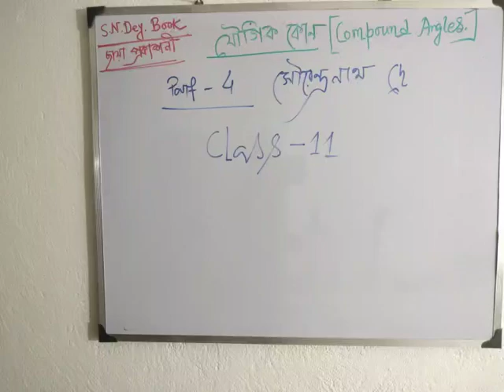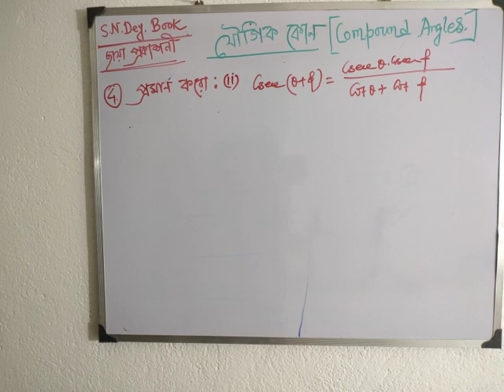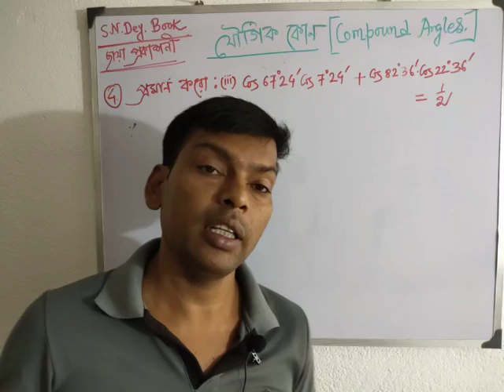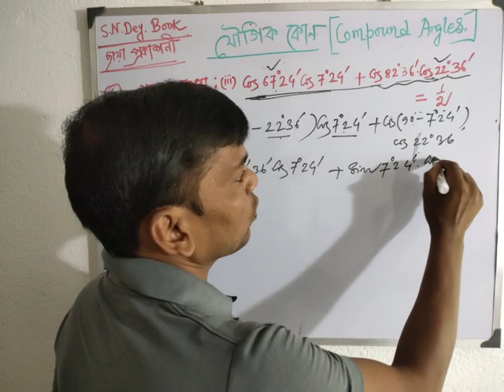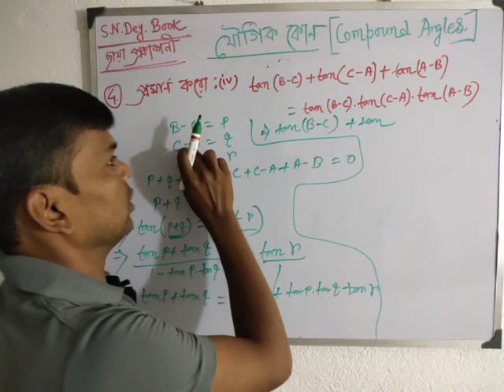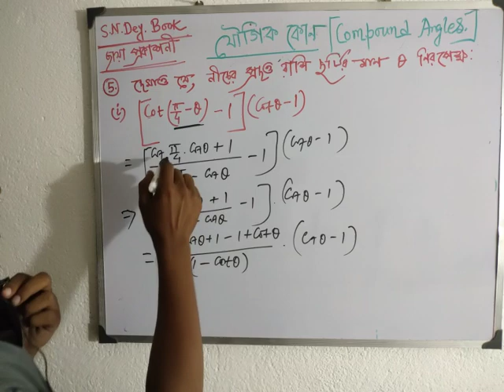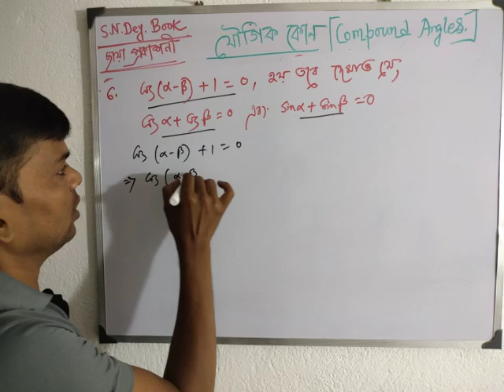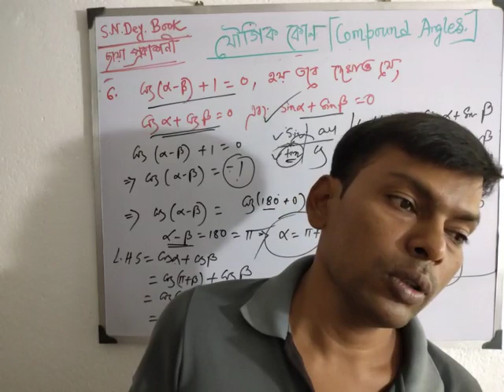P-5, Compound Angles, যৌগিক কোন, class-11, অতি সংক্ষিপ্ত, S N Dey Book Solution, WBCHSE, Bengali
Welcome my channel. This is ''GD Maths Academy''.  Do not forget SHARE and LIKE. In this channel you will get lesson in bengali on various topics related to mathematics.

Questions:-
Course: Trogonometry
Lesson: compound angle
যৌগিক কোন
s n dey
xi
11
wbchse

Part:-5
For: Class 11
Trigonometry all problem soluton in bengali
compound angles all problem solution
s n dey mathematics solutions class 11 trigonometry

chhaya prakashani books for class 11
class 11 math video in bengali
s n dey mathematics solutions class xi
class 11 sn dey math book solution
class 11 chaya math book solution

wbchse math solution
chaya all problem solution
S N Dey solution
chaya book solution
chhaya book
s n dey math solutions
bengali math video
ছায়া প্রকাশনী সমাধান

Previous video link:
course:
chapter:

SN Dey is a good book of west bengal students to get higher marks in W.B.C.H.S.E exams and  ranks in wbjee also